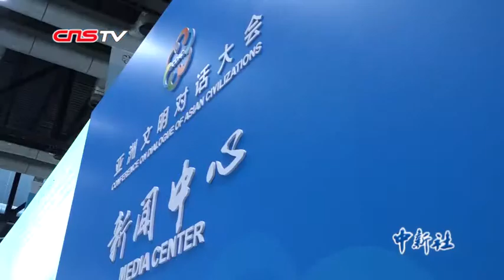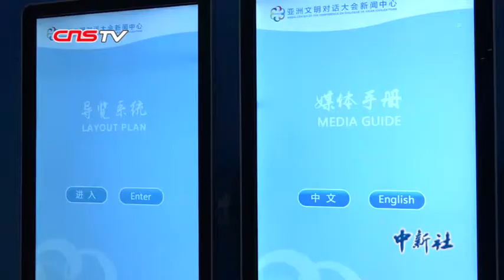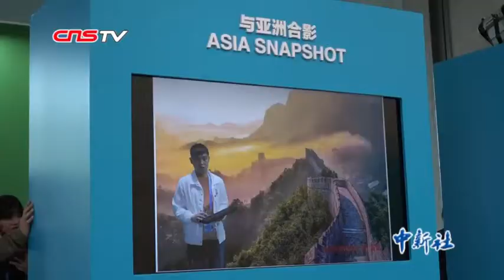探访亚洲文明对话大会新闻中心：配备总带宽6G高速网络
亚洲文明对话大会举行在即，13日，记者来到国家会议中心提前探营。新闻中心配备了哪些高科技产品？随镜头去看看吧！